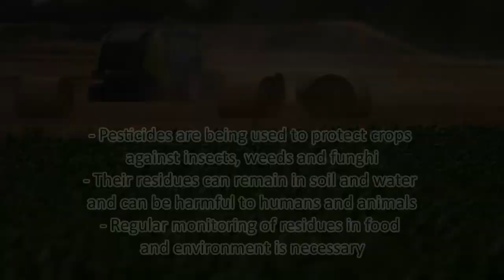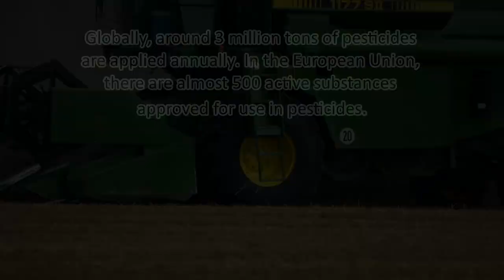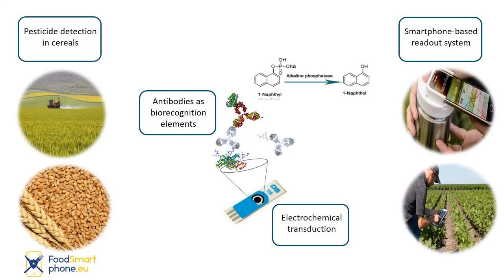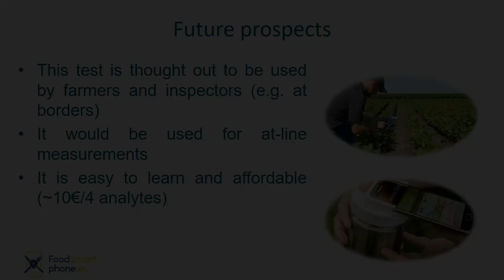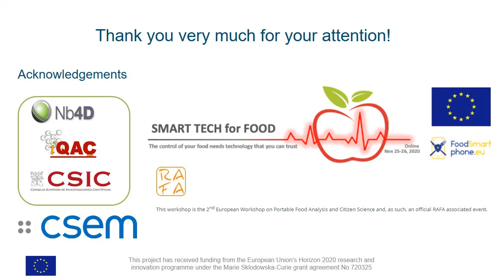A multiplexed electrochemical immunosensor for the detection of pesticides in cereals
This demo video shows the operation of a multiplexed smartphone-connected electrochemical immunosensor which is used for the detection of pesticides in wheat samples. For the development of the sensor antibodies were used as biorecognition elements, screen printed electrodes as electrochemical transducers and a smartphone for the data readout and analysis. In the second half of the video a step by step demonstration can be seen about the entire process from sample treatment to  data analysis.